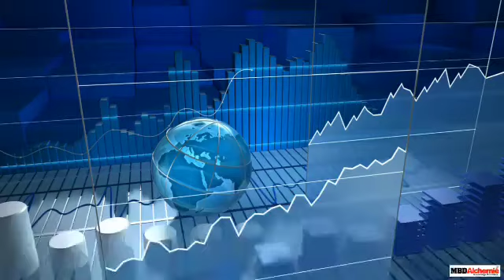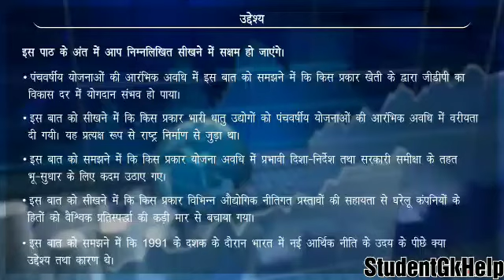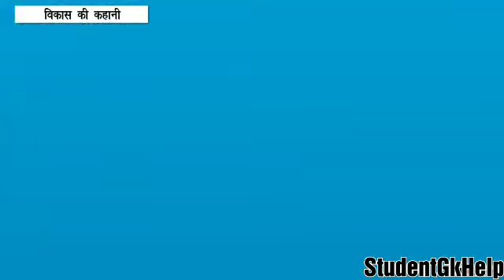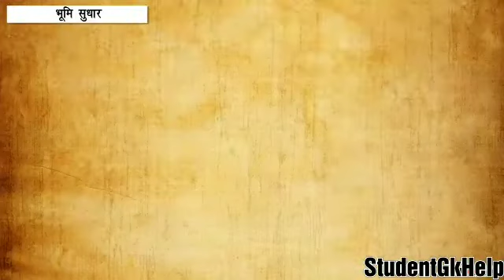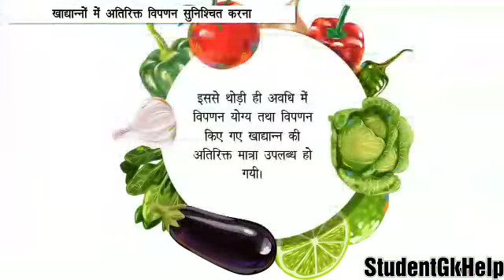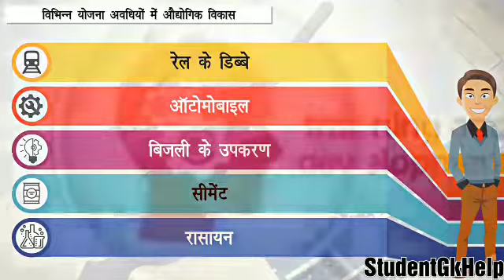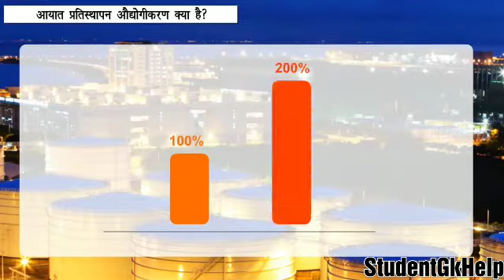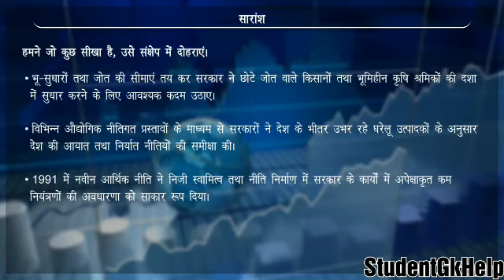Class-11th Commerce (Economics) Ncert Topic- भारतीय अर्थव्यवस्था 1950 1990